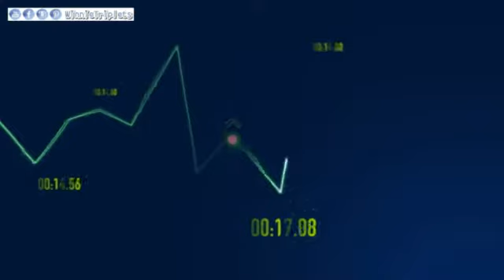Triplets First Gym Class at The Little Gym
Triplets trial class at "The Little Gym - La Canada" and loving it!